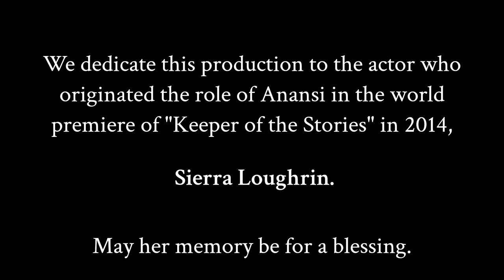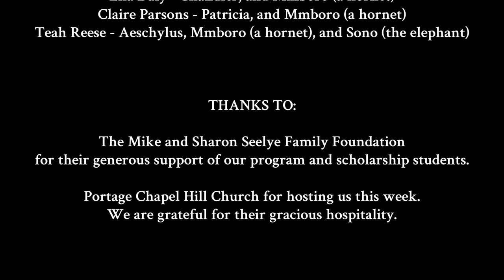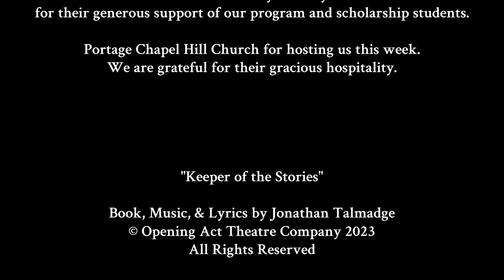Keeper of the Stories - Summer Camp 2023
"Keeper of the Stories"

A Musical Play in One Act
Book, Music & Lyrics by Jonathan Talmadge
An Opening Act Theatre Company Production

This is the performance at the end of a one-week musical theatre summer camp at Portage Chapel Hill Church in Portage, MI.

Recorded live on August 4, 2023.

The play is about how Anansi the spider managed, with the help of his sisters the Tarantulas, to use trickery and cleverness to outwit and capture Mmboro the hornets, Onini the python, and Osebo the leopard to fulfill his father Nyame's conditions and become the owner of all the Stories.   This play features catchy songs, colorful puppets, and many laughs.

Directed by Jonathan Talmadge
Choreographed and Produced by Angela Talmadge
Assistant Director: Grace Bryant-McLaughlin
Backstage Crew: Eliana Hapner

Thanks to the Mike and Sharon Seelye Family Foundation for their support of our program and our scholarship students.

This production is dedicated to the actor who originated the role of Anansi in the world premiere of "Keeper of the Stories" in 2014, Sierra Loughrin. May her memory be for a blessing.

For information about how to enroll your child in an Opening Act Theatre Company production, please

For information on how to license this play or another of our fine musicals for your school, church, or theatre group to produce, please